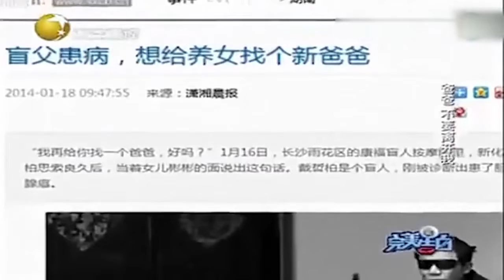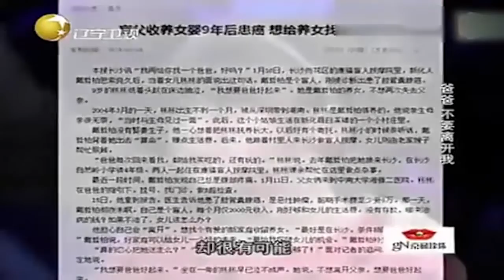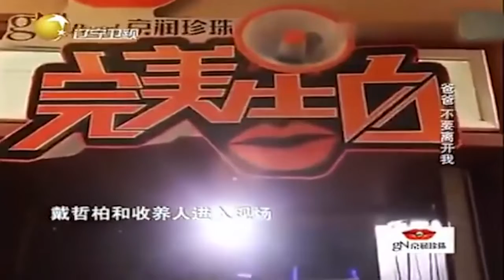养父病重无力再养女儿，打算送人，女儿却不离不弃丨完美告白